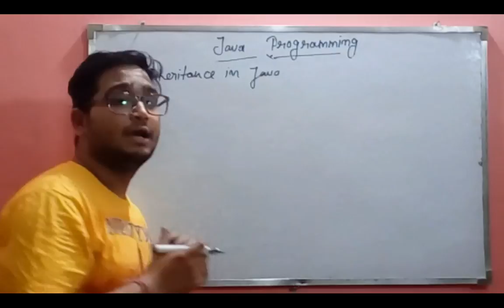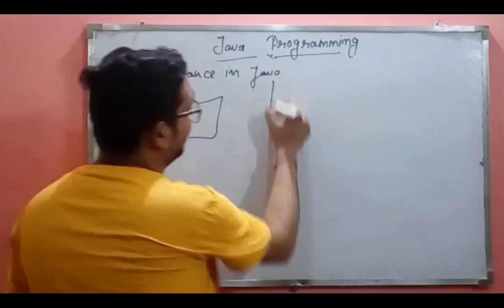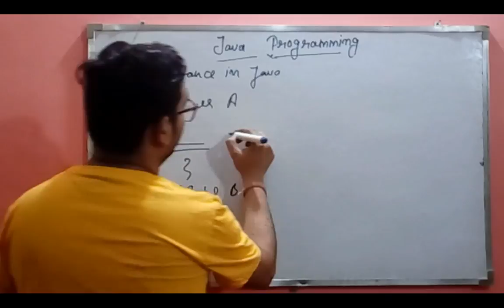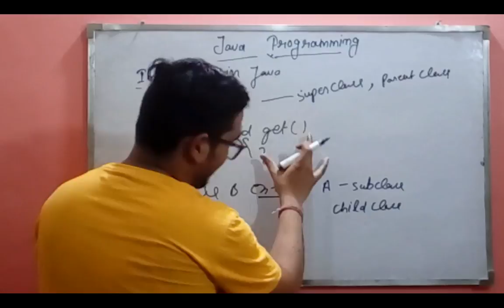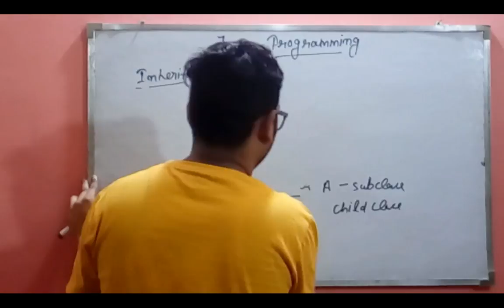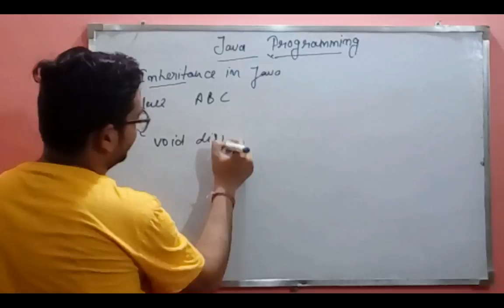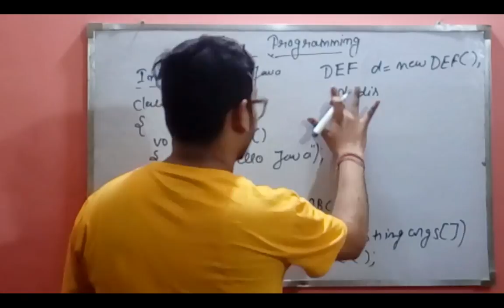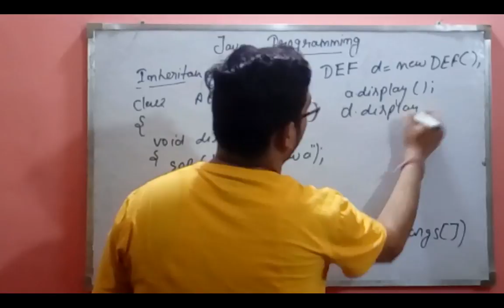Inheritance in java By Sarvesh Kumar